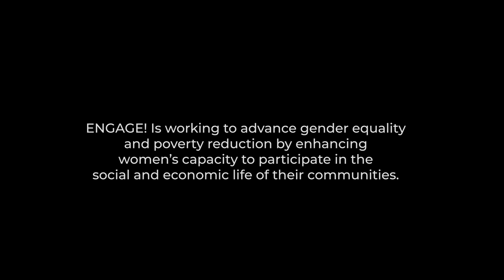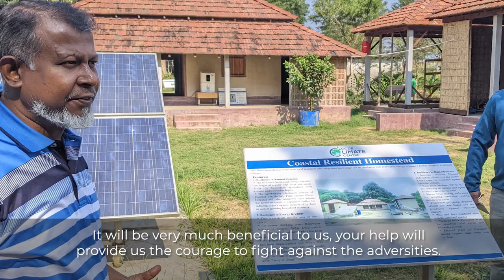ENGAGE: Salma's Story of Change (CCDB - Bangladesh)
ENGAGE! is working to advance gender equality and poverty reduction by enhancing women’s capacity to participate in the social and economic life of their communities. With Coady Institute, the Christian Commission for Development Bangladesh (CCDB) is working at the community level to support the formation and strengthening of local women’s organizations to address issues of climate change.